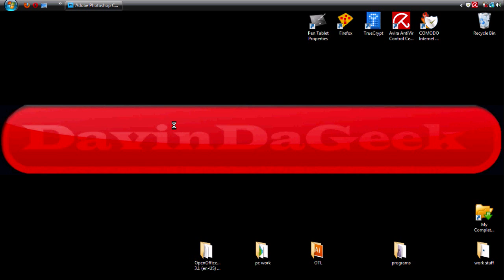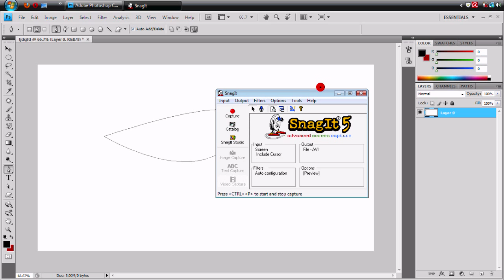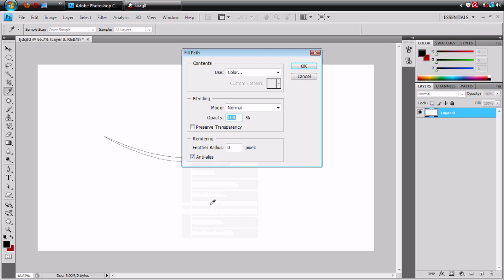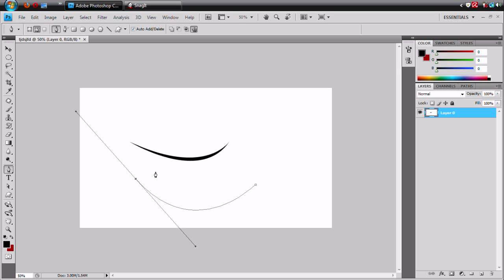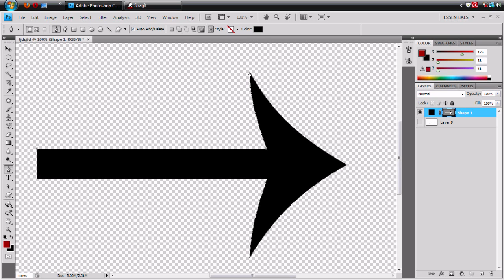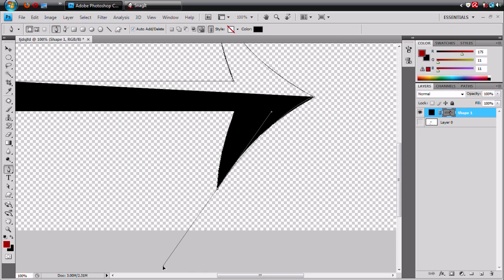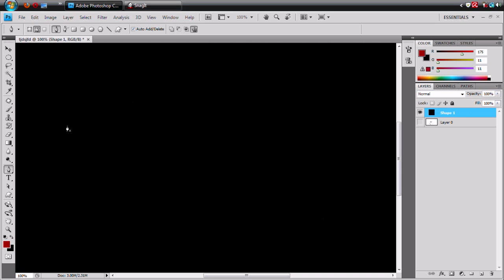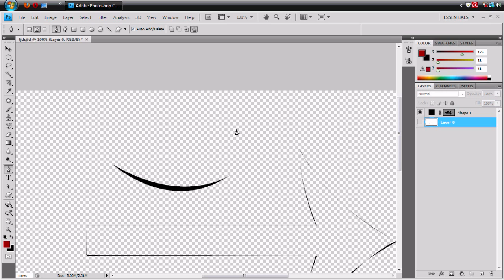PhotoShop Cs Pen Tool tutorial-(Basics) pt1 How to using the tool and created lineart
In this video I will show you how to use the pentool, and how to create lineart. Many believe the pentool is one of the most difficult tools to master in Photoshop and other Adobe programs, however the pentool is way easier to use then most think.Plus the pentool is one of the best tools you can use in these programs, "hands down". The pentool tool will allow you to get super clean lines.